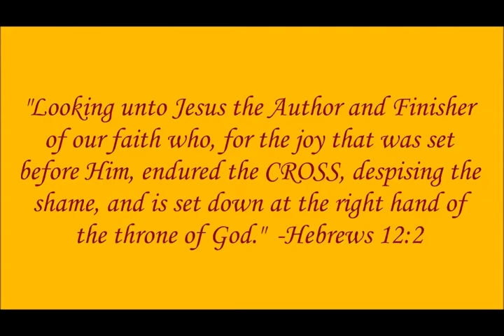Park and Recital June 2018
Balboa Park on Saturday, June 2, 2018, followed by Spring Recital on Sunday, June 3, 2018.  The De la Motte Strings perform in the park and orchestra settings as the family ensemble grows in skill and number.  Soli Deo Gloria!  What blessing it is to celebrate our Savior by every means!